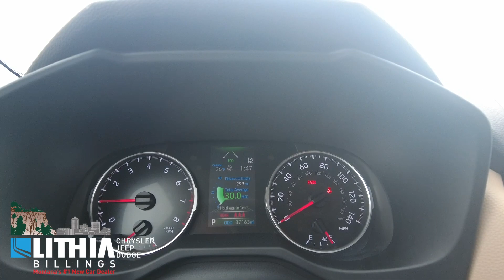20250CG 22 Toyota Rav4 Red